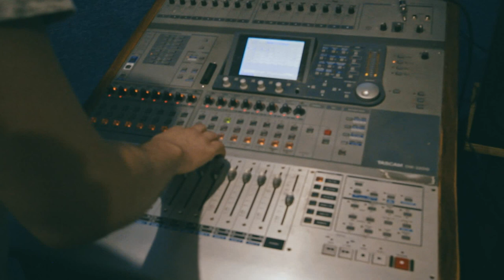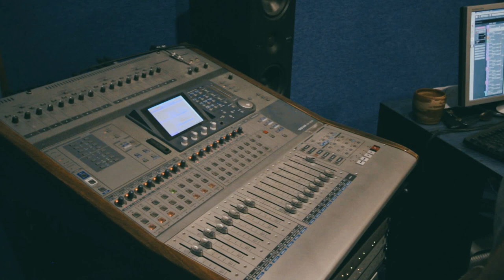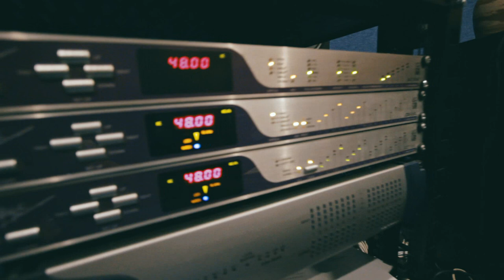Dark Blue Live Recording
В этом видео показана многоканальная одновременная запись группы Zuma на нашей студии звукозаписи. Сразу записывались - барабаны, бас, гитара, клавиши и вокал, всего было задействовано 21 дорожка.